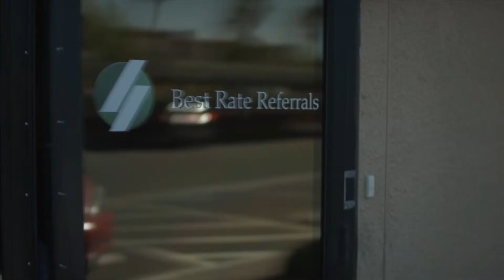Watch "The Radiant One" 2018 HD Movie Trailer Released | New Movie The Radiant One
Here’s the official trailer of The Radiant One, the latest drama thriller movie directe dby Kristopher Dolphin based on a script he co-wrote with Nick Murphy and starring Dan Shaked, Peyton McDavitt, Lindsey Cruz, Ashlee Grubbs, Toni Blair, Isaac Rhino, Sean Patrick Flaherty, Alexander Dolphin, Karyn Anderson, and Kevin Flaherty: